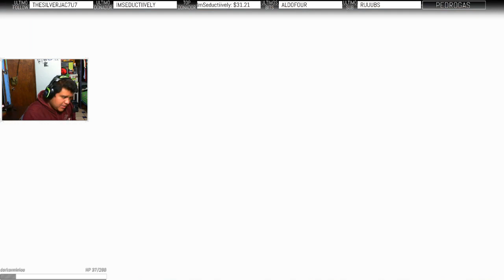Halo: Reach Larga Noche de Consuelo Legendario 13:36